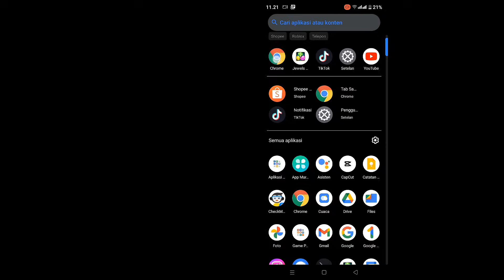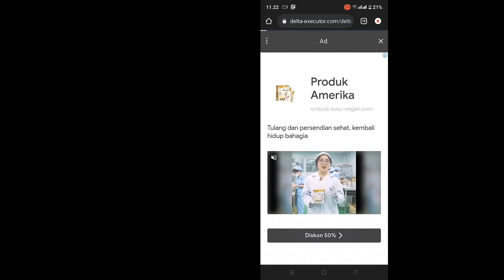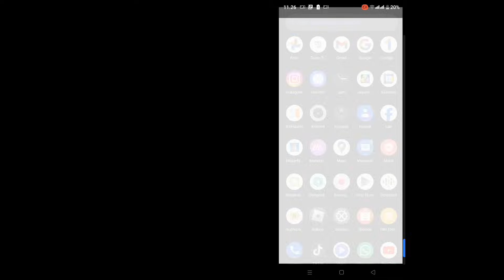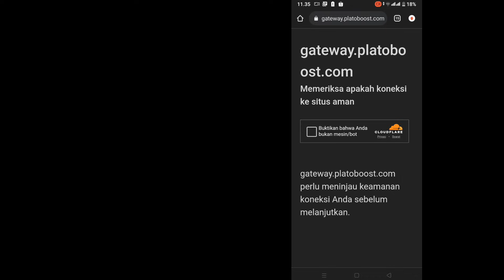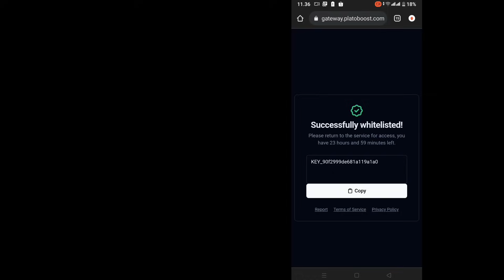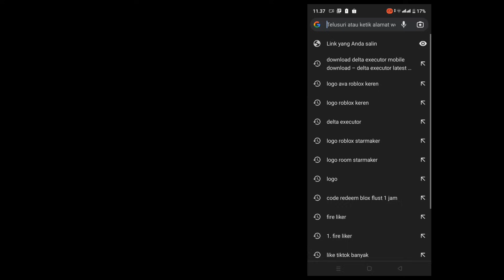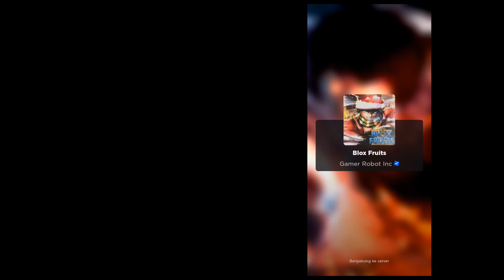Best Script Blox Fruit Mobile 2024 No Key RAIN FRUIT & AUTO FARM LEVEL |RACE V4| Delta Codex Fluxus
blox fruits auto farm, blox fruit script no key, blox fruit rain script, hoho hub script, sara hub script

@isnahamzah channel buat nyari script + tutorial guys! browser nya di jamin aman 100% roblox tutorial DELTA EXECUTOR